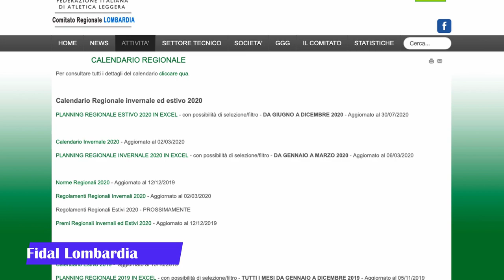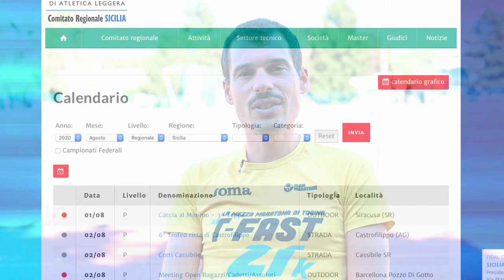CORRERE in pista, come fare, dall'allenamento alla gara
Come allenarsi e gareggiare in Pista? Cosa fare? come passare dalla strada alla pista? come iscriversi ad una gara? Nel video descriviamo il percorso per allenarsi e gareggiare in pista. Abbiamo cercato di raccontare come gestire al meglio l'allenamento e quali accorgimenti adottare in gara da parte dei podisti amatori ed evoluti.

00:00 Intro
00:09 Sigla
00:20 Passare dalla strada alla pista
00:53 Perché correre in pista?
01:48 Gareggiare in Pista
03:07 Scelta gare in Pista
06:11 Strategia Gara
08:22 Cautele della Gara
10:21 Conclusioni

►Scarpe Allenamento A3: Hoka One One Clifton Edge
►Scarpe Intermedie A2: Adidas Adizero SL 20
►Scarpe Gara A1: Vaporfly Next %